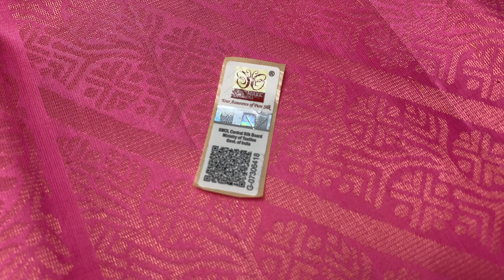Double warp soft slik sarees| single color slik sarees|Varnaa Soft Silk Sarees Sirumugai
DOUBLE WARP PURE SILK SAREES HANDLOOM MADE @ 6700/-

Handloom made | PURE SILK | DOUBLE warp  | cash on delivery |  Light Weight | International shipping | Free doorstep delivery in India

(if full ask us in WhatsApp for a new link)

Varnaa
11/137c, cheran nagar,
Annur Road
Sirumugai ,
Coimbatore dt.
Tamil nadu